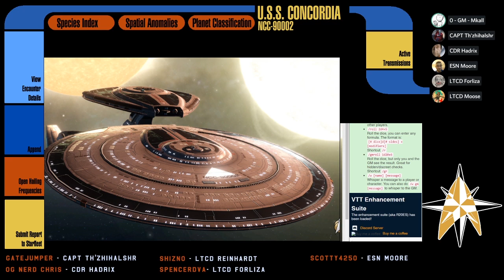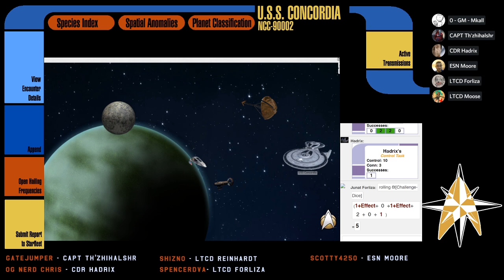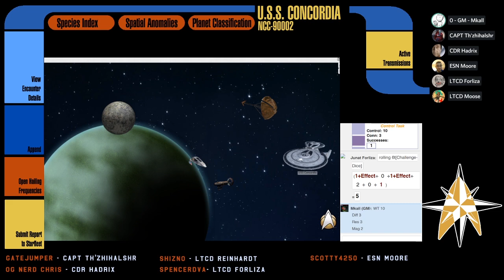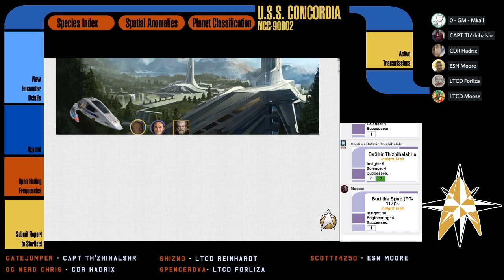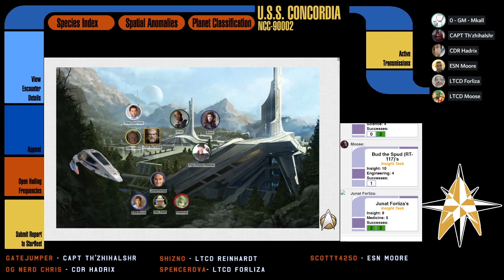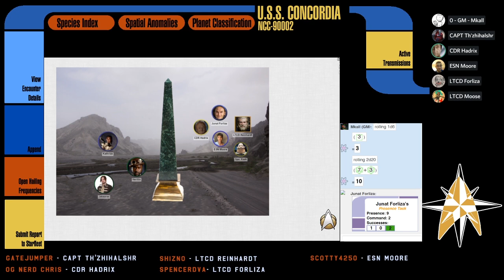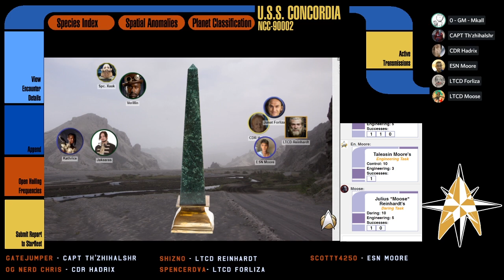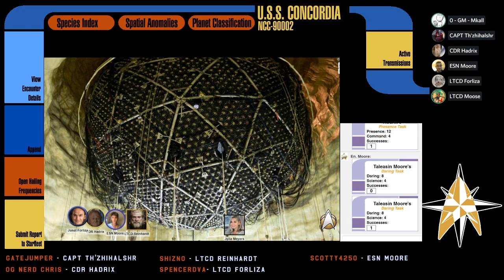[Star Trek Adventures] The Expanse - S01E01: Planetary Detox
Racing against a collapsing biosphere, the crew of the USS Concordia struggle to find the team of restoration experts who have seemingly been kidnapped.